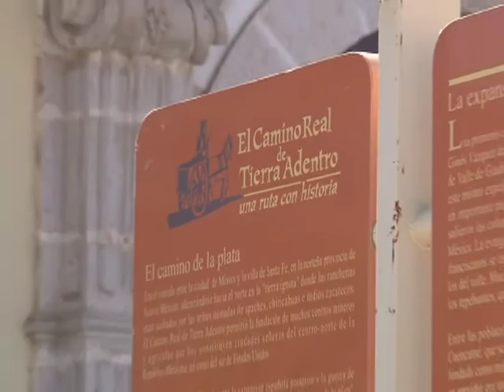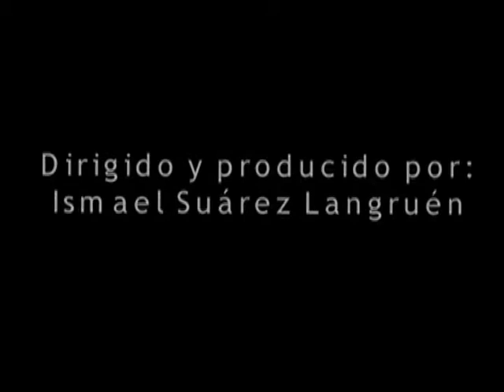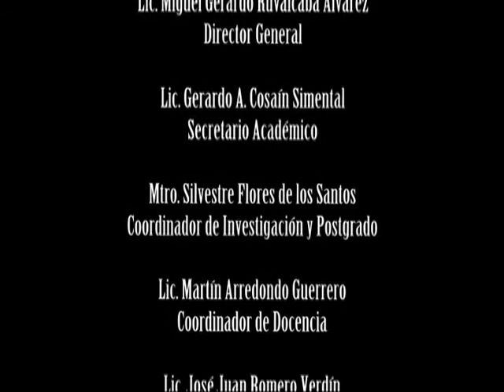El camino adverso - Documental de Durango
En esta cápsula veremos como se agudizó la crisis económica que se dió en Durango, así como  los nuevos centros económicos  llamados reales de minas.